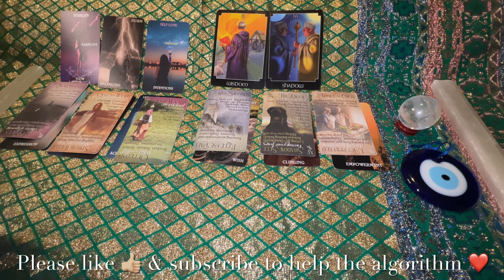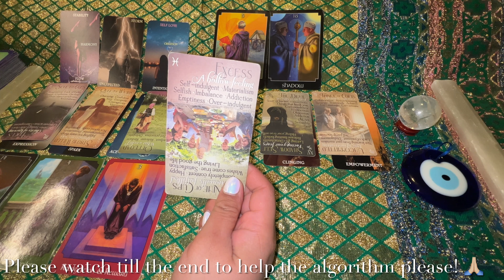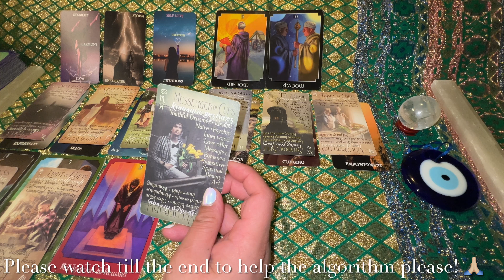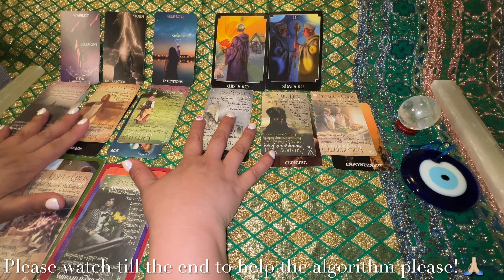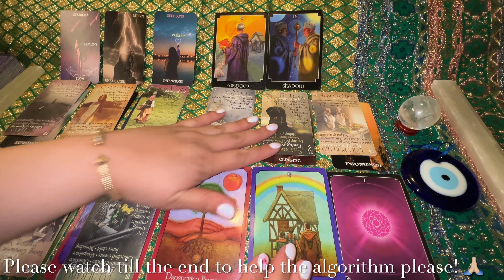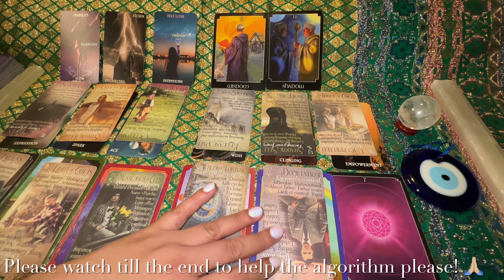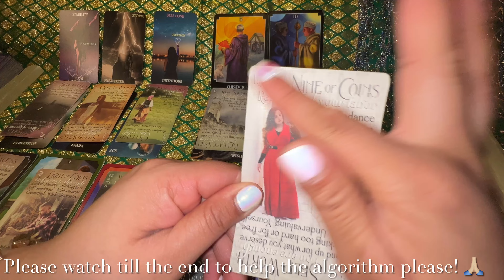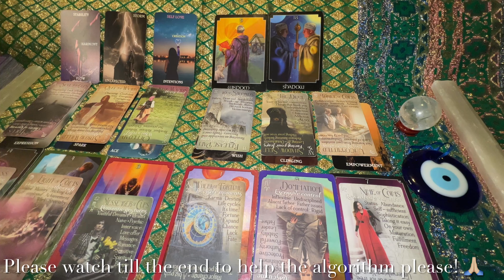🚨MUST WATCH Part 2/2-Lots Of Control & Abuse Has Taken It’s Tole On You,There’s Great Fear & Burden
NOTE: This is a general reading, take what resonates for your situation, if it resonates at all and leave what does not. Follow your intuition and take the energies how they apply to your situation. Also, this reading is not meant to replace any medical or professional advice.

Follow me if I resonate through: 🥰
💋Etsy EmpathicMoon777
💋FB Empathic Moon 777
💋YouTube Empathic Moon 777

🦋Durga Diana
🎰Empathic Moon 777

Empathic Moon 777 is devoted to your Soul's Expansion and Respecting your Spiritual Sovereignty through Divination. Offering Online & In-person Intuitive & Manifestation Services for Individuals or Groups as well as Workshops & Classes. We carry a selection of Durga Diana recommended Metaphysical Tools for Purchase to Support your Journey, Empathic Apothecary as well as 5D Consciousness Memorabilia. We Specialize in areas particular to Self-Love, Personal Transformation, Manifesting Your Reality, Coming Into Your Personal Power, Soul Mates & Twin Flame Connections. Empathic Moon 777 Believes in Community where we strive to build Partnerships with like-minded Healers, Artists, Lightworkers, Starseeds & More. Our Mission is to make Divination the Mainstream. We are located in the Heart of North America, Winnipeg, MB, Canada. Love, Durga Diana of Empathic Moon 777.

Empathic Moon 777 offers:
* Metaphysical Tools such as Crystals and Invocation Candles

638 Linden Ave
Winnipeg, MB
R2K 0P2
Canada

🦋Durga Diana
🎰Empathic Moon 777